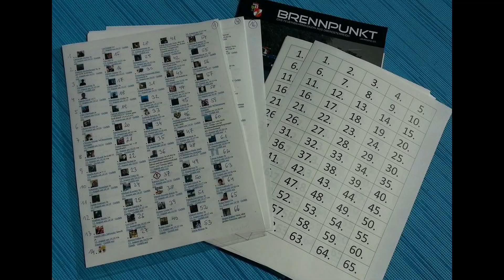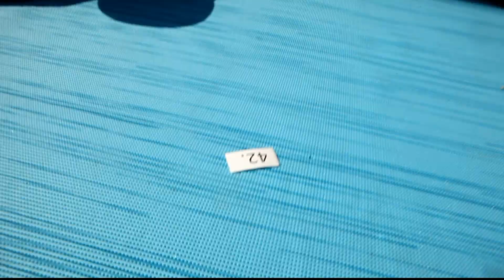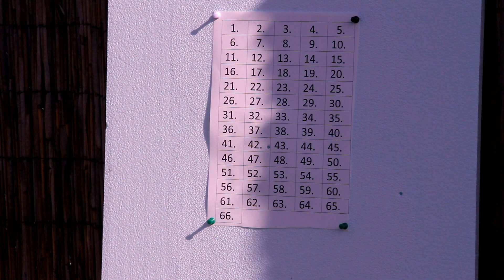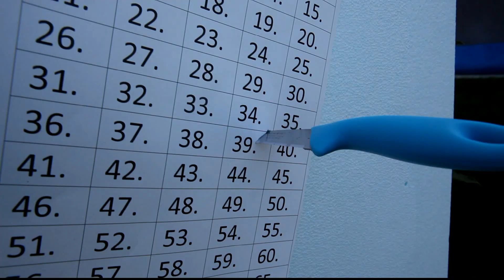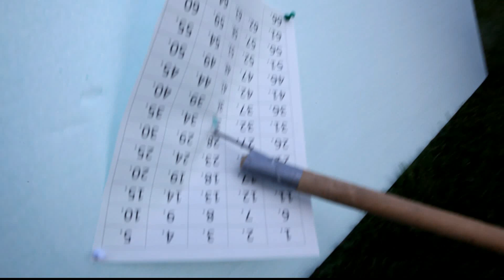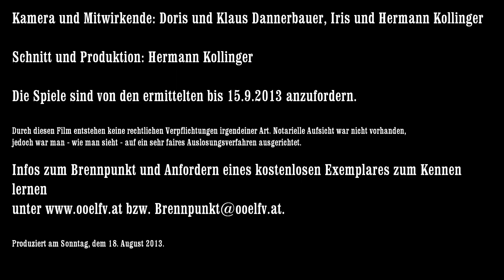Brennpunkt - Spezialgewinnerermittlung Rescue 2013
Auslosung der Gewinner des Feuerwehrmagazins Brennpunkt zum Gewinnspiel über die 16 Einheiten "Rescue 2013" im August 2013. Die Verlosung sollte einmal etwas Anderes sein und nicht langweilig. Hoffentlich ist es gelungen :-)